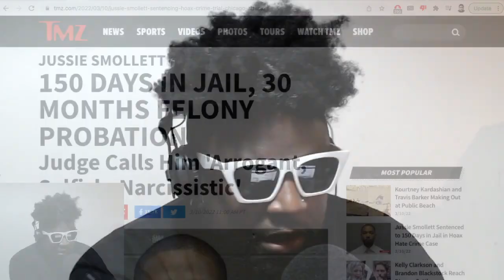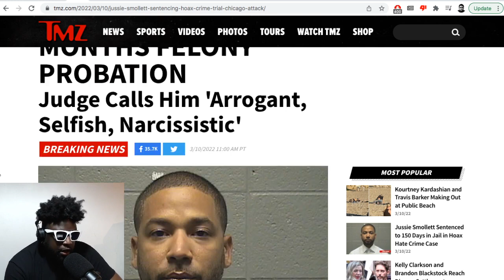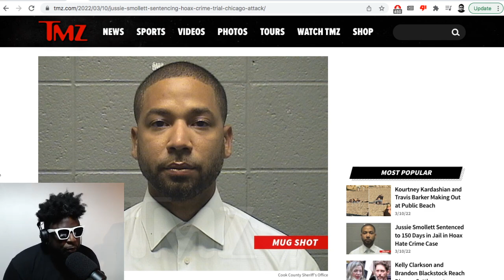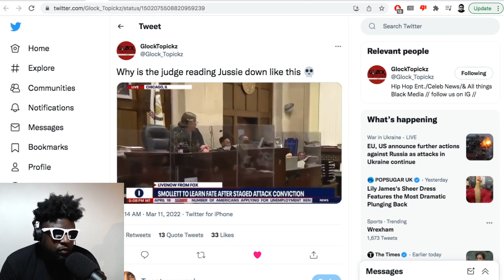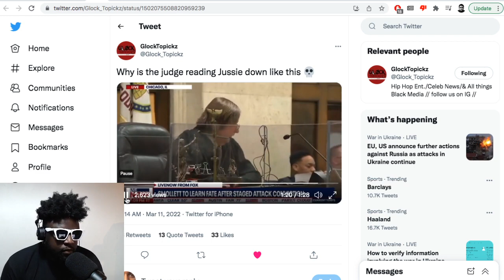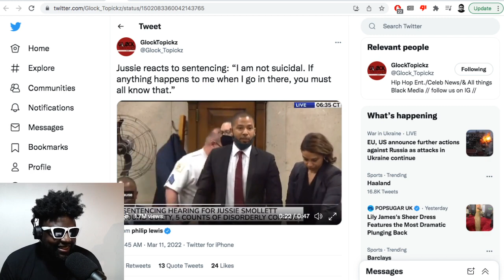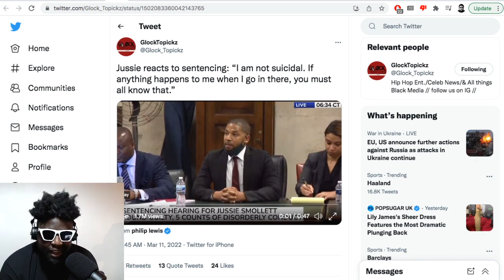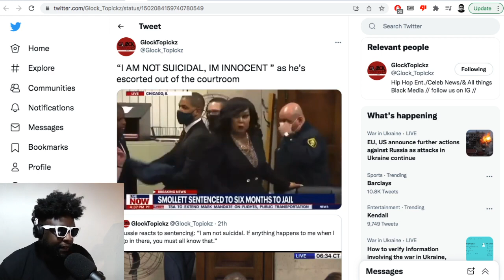Jussie Smollett sentenced to 150 days in JAIL and his CRAZY outburst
▶Bitcoin bc1qh8eq90fs0y9te5df0etj4elgk3j9wpn552s2za